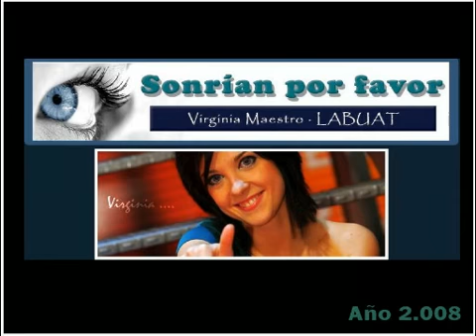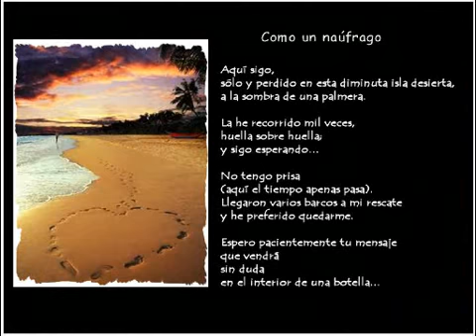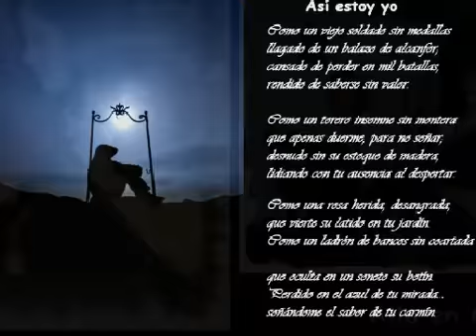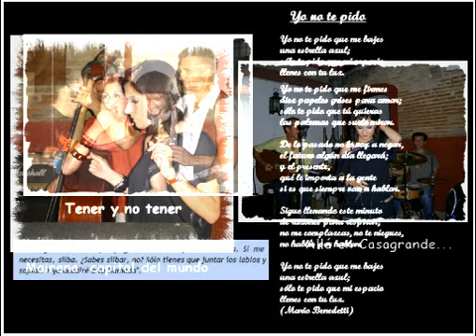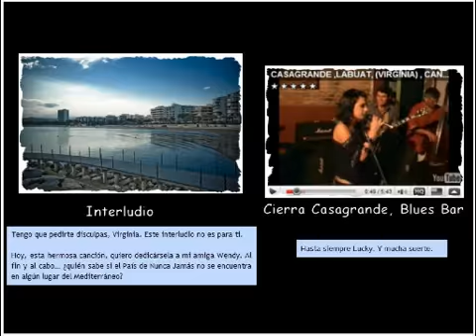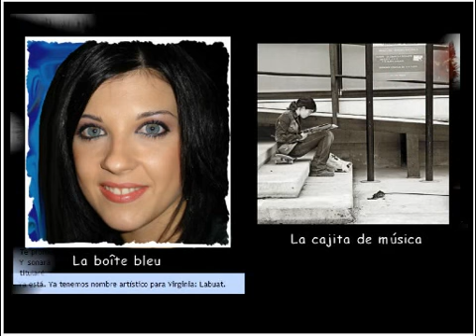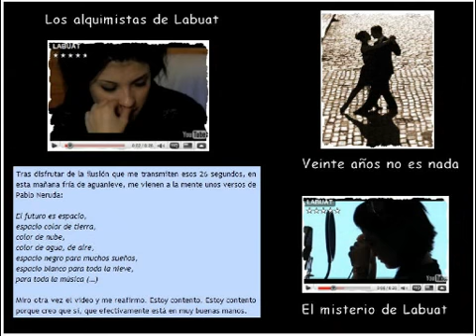Sonrían por favor 2008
Recopilación de las entradas del blog Sonrían por favor en el año 2.008.